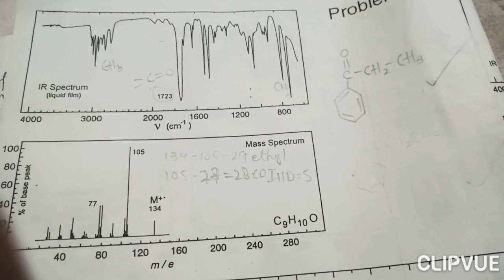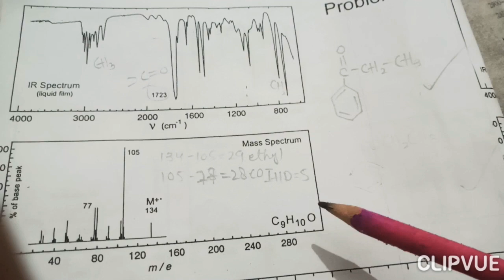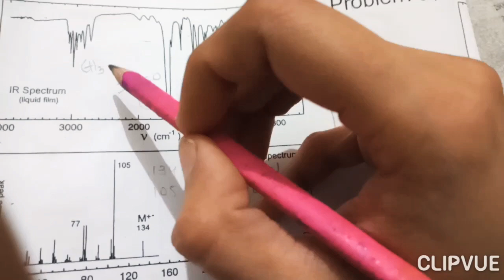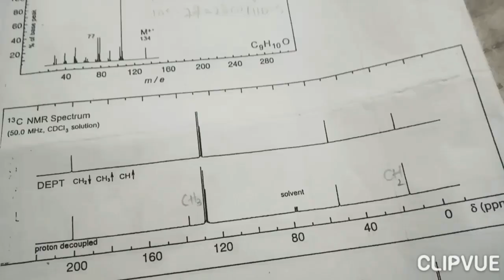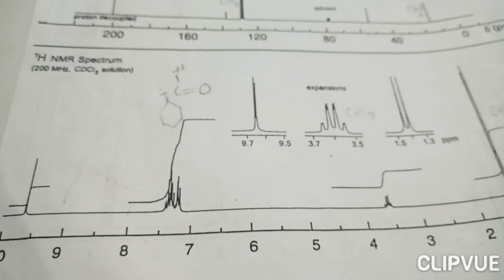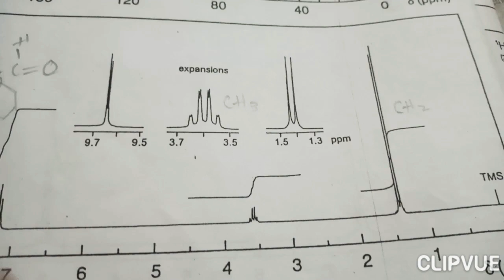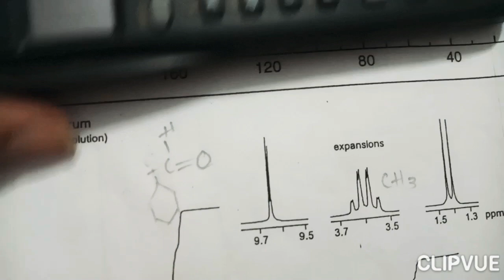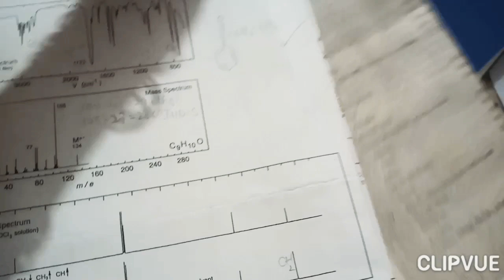What's Nuclear Magnetic Resonance Spectroscopy ||How Does It Works? A Brief Introduction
in this video I explain this topics

how I calculate degree of unsaturation
how I solved my nuclear magnetic resonance problem
how I recognise the peaks
how I draw and recognize the structure of given compound.

nuclear magnetic resonance spectroscopy in Hindi

nuclear magnetic resonance spectroscopy class 12

nuclear magnetic resonance spectroscopy BSc 3rd year

nuclear magnetic spectroscopy organic chemistry

nuclear magnetic resonance spectroscopy applications

nuclear magnetic resonance spectroscopy physics

a brief introduction of NMR spectroscopy